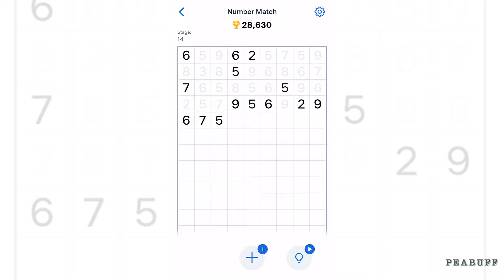Number Match - Numbers Game All Time Best Score Gameplay Walkthrough | iOS & Android | by Easybrain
About Number Match:

Number Match is an addictive puzzle game with simple rules: match pairs and clear the board to succeed. Playing Number Match is a useful pastime for your brain. Train your logic and concentration skills, and try to beat your high score!

Try a mobile version of the pen and paper game from your childhood. Now you can take your number game with you wherever you go. Solving free Number Match puzzles on mobile is much easier than using a pencil and paper.

How to play:

• The goal is to clear the board.
• Find pairs of equal numbers (1 and 1, 7 and 7) or pairs that add up to 10 (6 and 4, 8 and 2) on the number grid.
• Tap on the numbers one by one to cross out them and get points.
• You can connect pairs in adjacent horizontal, vertical and diagonal cells, as well as at the end of one line and the beginning of the next.
• When you run out of moves, you can add extra lines with the remaining numbers to the bottom.
• Speed up your progress with Hints if you are stuck.
• You win after all numbers are removed from the number puzzle grid.

There are a lot of ways to solve the puzzle. But it’s not as easy as it seems. Tease your brain and get the engaging experience!

What you get:

• Easy to learn logic puzzle
• Hours of gameplay for you to enjoy
• Daily challenges to win unique trophies
• Seasonal events to get unique medals
• Hints to help you reach the goal faster
• No time limit, so no rush, just relax
• New numbers game from a top developer!

Challenge your brain with Number Match puzzles and have fun! Play number games anywhere, anytime!

Hello! It’s Peabuff. I am here to be your mobile game discovery place.

On this channel, you will find new concepts and genres.

The only thing you need to do to catch new games is following Peabuff and turning on the channel notifications.